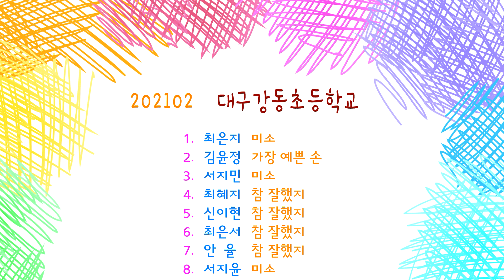305 #202102 대구강동초등학교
202102 대구강동초등학교

1.최은지 - 미소
2.김윤정 - 가장 예쁜손 (0:58)
3.서지민 - 미소 (1:59)
4.최혜지 - 참 잘했지 (3:00)
5.신이현 - 참 잘했지 (4:00)
6.최은서 - 참 잘했지 (5;00)
7.안    율 - 참 잘했지(6;02)
8.서지윤 - 미소 (7:03)